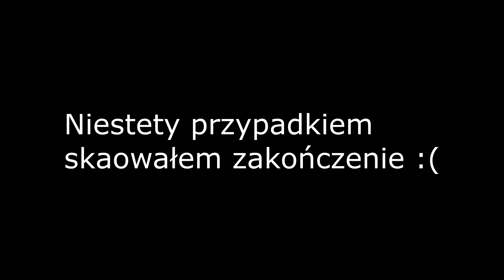Hydroneer S02E04 - Piece Piece Piece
Przepraszam za głos mikrofon mi się coś zdupił